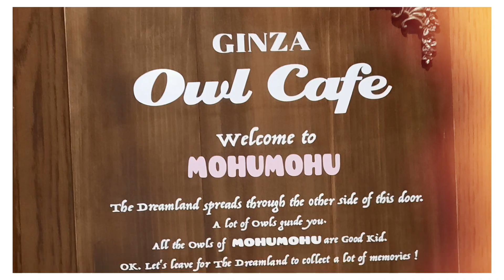Owl Café 🇯🇵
Cute li'l (and huge) hoots in Japan!